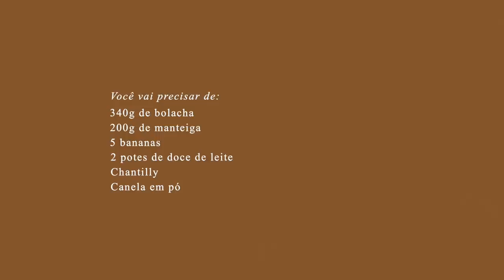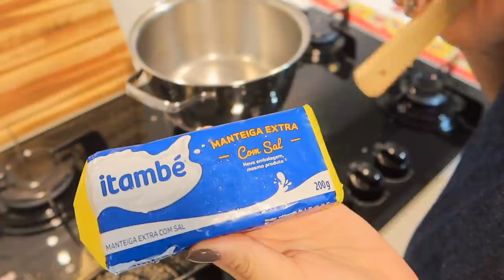Fazendo torta banoffe, rotina de gravações com bebê, feriado, aniversário… ✨